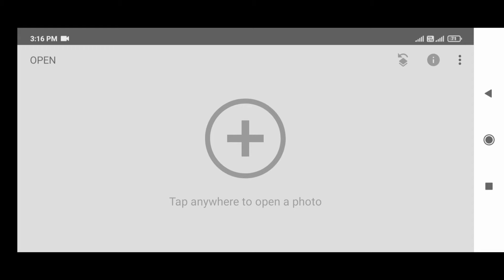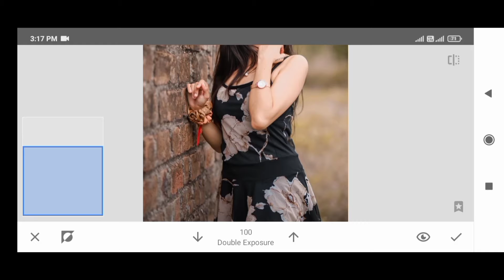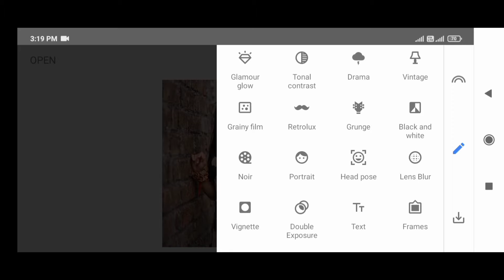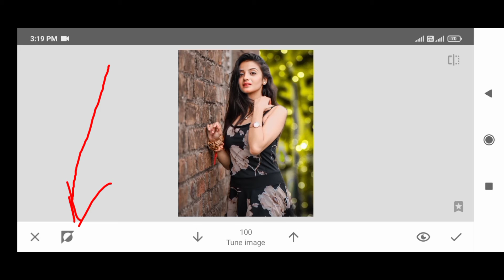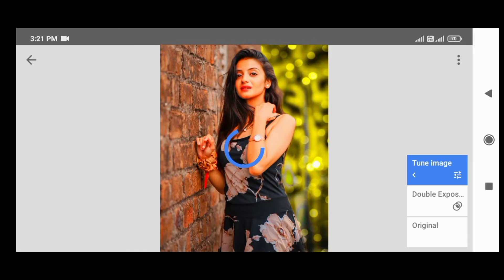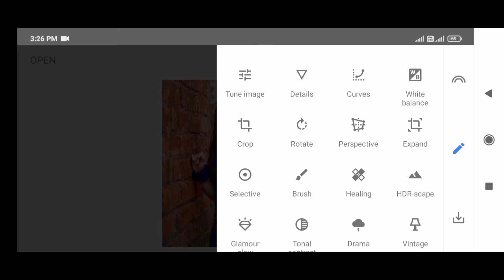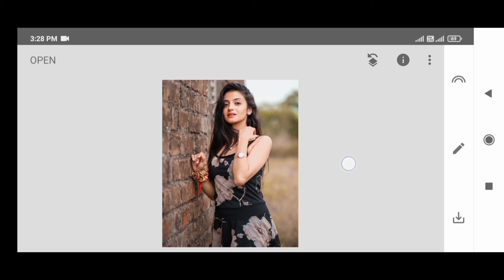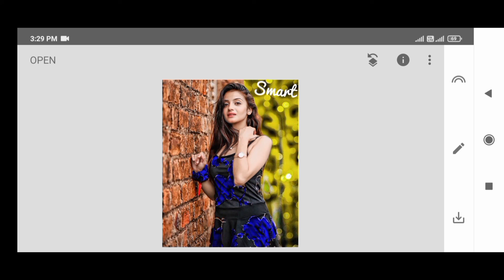Snapseed cb photo editing / Cb photo editing kaise kare / Snapseed cb background photo editing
Your queries👇👇

cb photo editing ligjtroom
cb photo editing kaise kare
cb photo editing full background hd